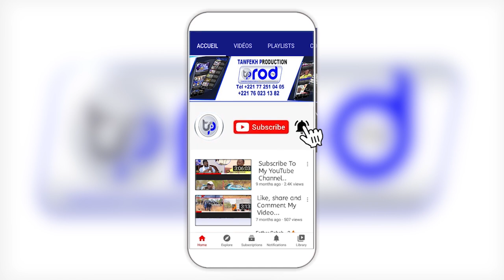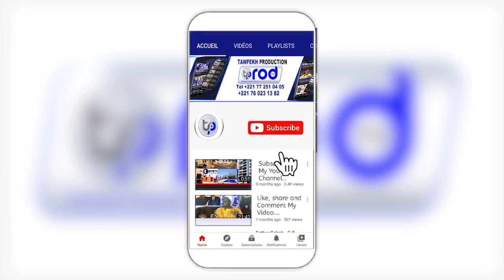Urgent🚨Enterrement du fraudeur décédé à Touba: La Famille de la victime point du doigt la douane